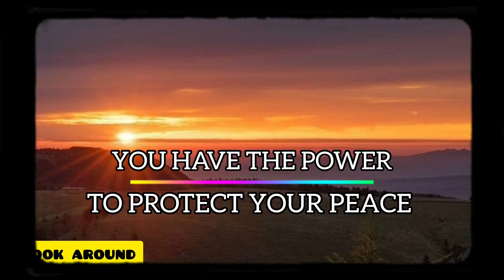FIREPLACE | LOOK AROUND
There are beautiful, exciting things in our lives that surround us. Among them is fire. A beautiful video of a fireplace.